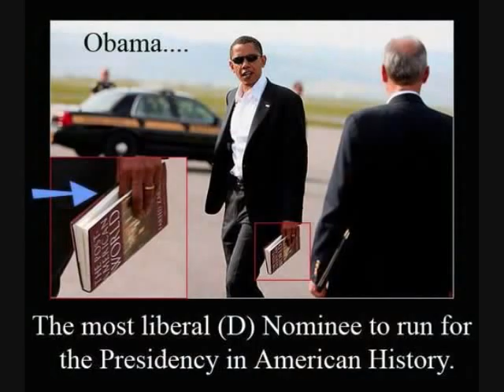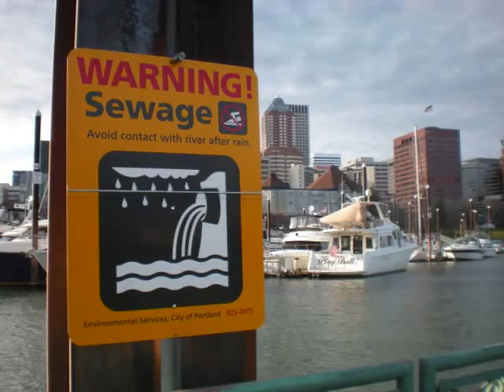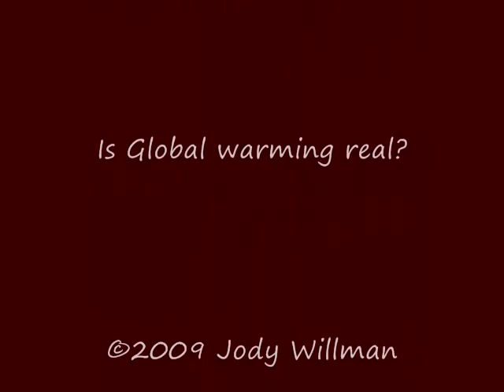Save me now by Jody Willman and Kenny Sanders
My first attempt at a pictorial video. A few statements I suppose.